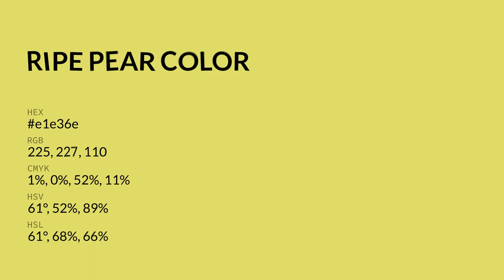Ripe Pear color e1e36e hex color - Green color - Cool color e1e36e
What color is Ripe Pear ? e1e36e hex color - Green color - Cool color e1e36e

Hex e1e36e Color Code is also known as Ripe Pear color.

Hex e1e36e Color code in RGB color code model is created after adding 88.24% red color, 89.02% green color and 43.14% blue color.
Hex e1e36e Color code in CMYK color (process color) code model is generated after subtraction of 0% cyan, 0% magenta, 51% yellow and 10% black.